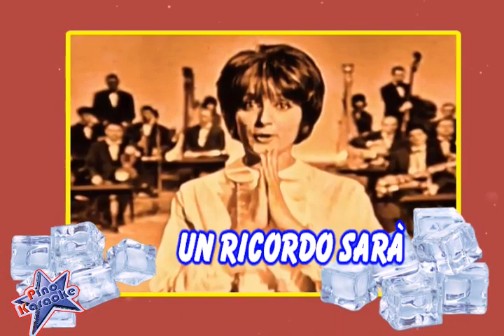Mina - Cubetti di ghiaccio (Karaoke)